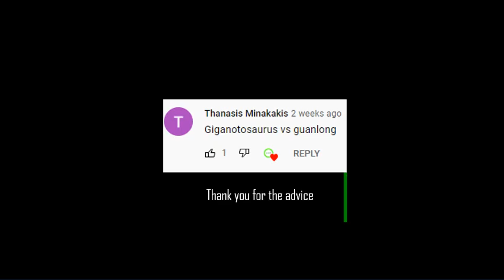Guanlong VS Giganotosaurus | Special Dinosaurs Battle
Dinosaurs Battle
Dinosaurs battle (Guanlong VS Giganotosaurus)